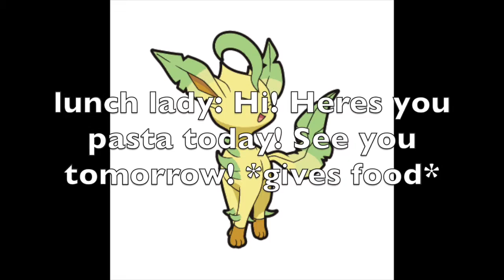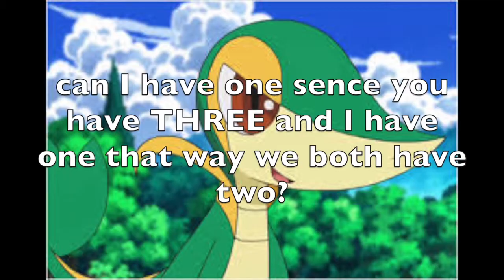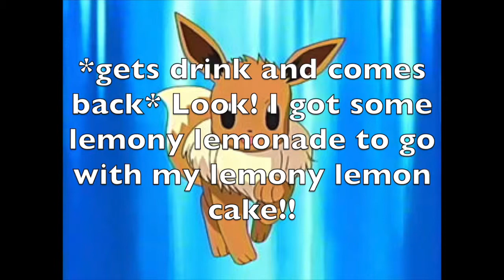poke reinactment: lemonly lemon cake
This is my first pokemon reinactment. Its when I take things that has happened in my life and reinact them with pokemon. :D My friend Karen was the on ewho wanted to do this in the first place, so thank her! XD